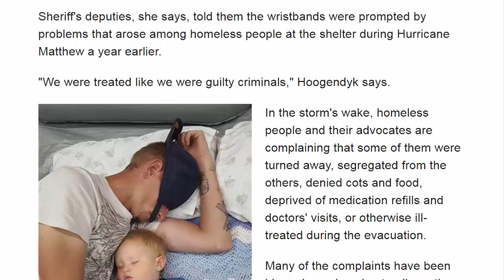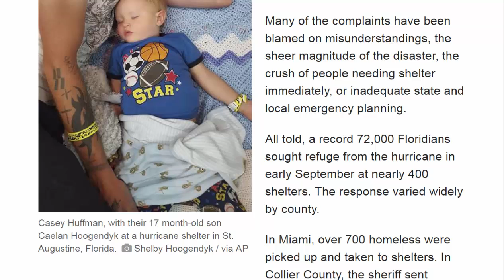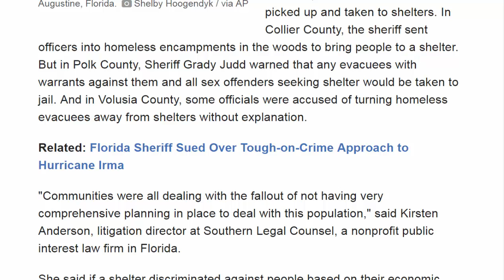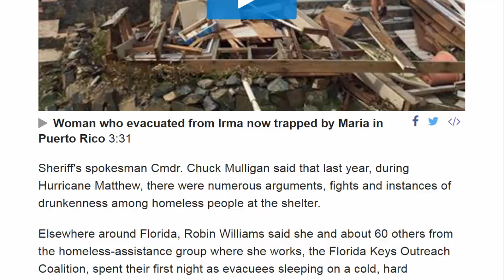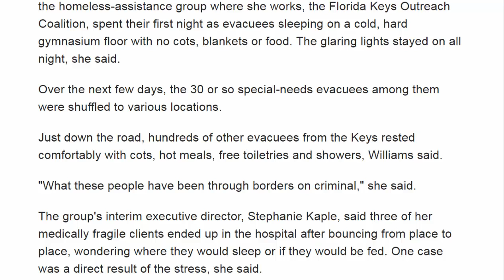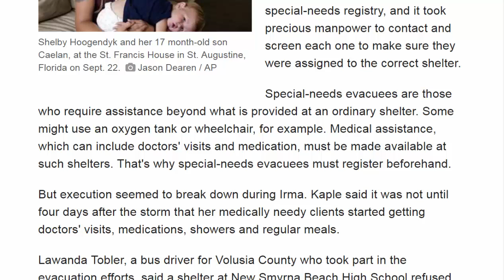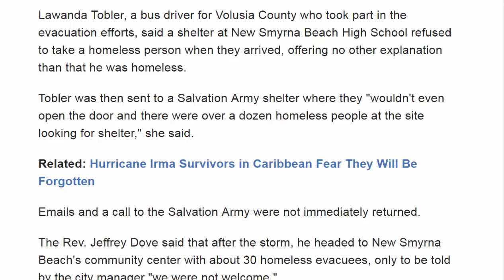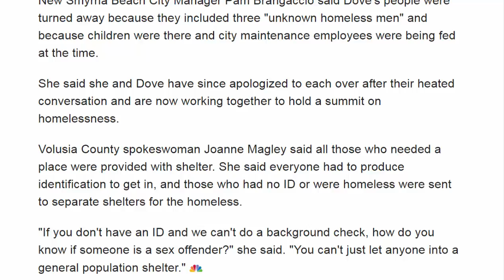American News - Homeless Claim They Were Segregated and Shamed During Irma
ST. AUGUSTINE, Fla. — Shelby Hoogendyk says that when she, her husband and her 17-month-old son arrived at an emergency shelter as Hurricane Irma closed in, they were separated from others by yellow wristbands and told to stay in an area with other people like them — the homeless.

Sheriff's deputies, she says, told them the wristbands were prompted by problems that arose among homeless people at the shelter during Hurricane Matthew a year earlier.

"We were treated like we were guilty criminals," Hoogendyk says.
In the storm's wake, homeless people and their advocates are complaining that some of them were turned away, segregated from the others, denied cots and food, deprived of medication refills and doctors' visits, or otherwise ill-treated during the evacuation.

Many of the complaints have been blamed on misunderstandings, the sheer magnitude of the disaster, the crush of people needing shelter immediately, or inadequate state and local emergency planning.

All told, a record 72,000 Floridians sought refuge from the hurricane in early September at nearly 400 shelters. The response varied widely by county.

In Miami, over 700 homeless were picked up and taken to shelters. In Collier County, the sheriff sent officers into homeless encampments in the woods to bring people to a shelter. But in Polk County, Sheriff Grady Judd warned that any evacuees with warrants against them and all sex offenders seeking shelter would be taken to jail. And in Volusia County, some officials were accused of turning homeless evacuees away from shelters without explanation.
"Communities were all dealing with the fallout of not having very comprehensive planning in place to deal with this population," said Kirsten Anderson, litigation director at Southern Legal Counsel, a nonprofit public interest law firm in Florida.

She said if a shelter discriminated against people based on their economic status, it could be a violation of federal law that protects people in federal disaster zones.
In Hoogendyk's case, St. Johns County Sheriff David Shoar and school officials who ran the shelter at Pedro Menendez High vigorously denied segregating the homeless, saying the yellow wristbands were simply used to identify people with "special needs" — substance abuse problems, mental illness or other "frailties" — who needed to be closer to the bathrooms.

But Hoogendyk said neither she nor her husband claimed any special needs when they checked in. Other homeless people said they, too, were automatically issued the yellow wristbands, while others around them got blue or other colors denoting them as part of the "general population."

Gary Usry, a 57-year-old homeless man who arrived at the same St. Augustine shelter, said the first night was rough.

"We were left on concrete floor overnight. No blanket, no nothing," he said. Usry said a few cots were provided to people with wristbands of other colors, but not to any of the homeless in his yellow-band section. Usry said he felt "insulted, demeaned."

While insisting homeless people were not singled out, the sheriff also said that the homeless population has "a disproportionate representation of those with mental illness, substance abuse problems and, quite frankly, those with criminal backgrounds."
Sheriff's spokesman Cmdr. Chuck Mulligan said that last year, during Hurricane Matthew, there were numerous arguments, fights and instances of drunkenness among homeless people at the shelter.

Elsewhere around Florida, Robin Williams said she and about 60 others from the homeless-assistance group where she works, the Florida Keys Outreach Coalition, spent their first night as evacuees sleeping on a cold, hard gymnasium floor with no cots, blankets or food. The glaring lights stayed on all night, she said.

Over the next few days, the 30 or so special-needs evacuees among them were shuffled to various locations.

Just down the road, hundreds of other evacuees from the Keys rested comfortably with cots, hot meals, free toiletries and showers, Williams said.

"What these people have been through borders on criminal," she said.

The group's interim executive director, Stephanie Kaple, said three of her medically fragile clients ended up in the hospital after bouncing from place to place, wondering where they would sleep or if they would be fed. One case was a direct result of the stress, she said.